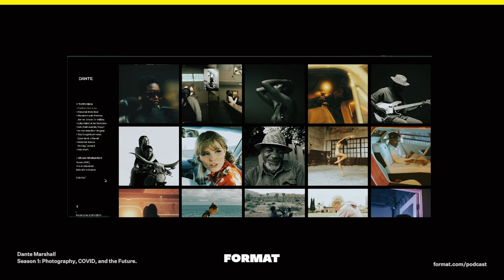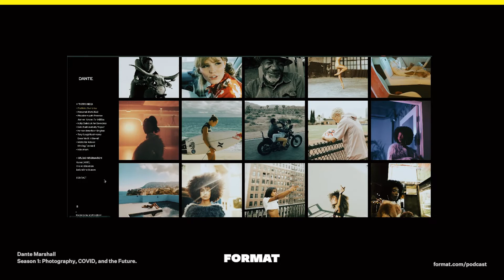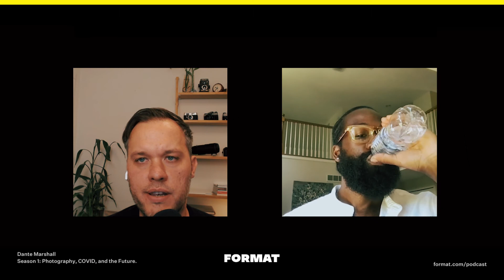The Photographer's Journey - Conversation with Dante Marshall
Join host and Format Founder Lukas Dryja on The Photographer's Journey. In our first season, he talks to successful photographers on how they broke into the industry, their photography style, and how the COVID-19 pandemic has impacted their world. New episodes drop every two weeks.